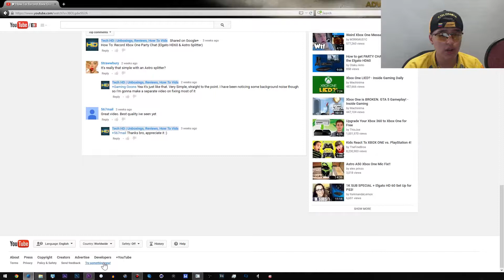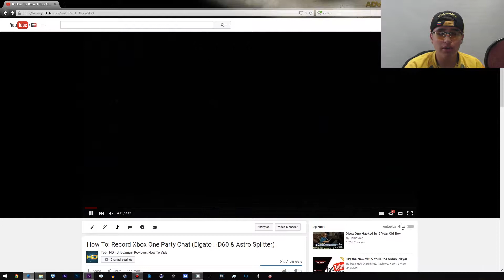UPDATED: Try the New 2015 YouTube Video Player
===Social Media===
Have a Facebook?

Have a Instagram?